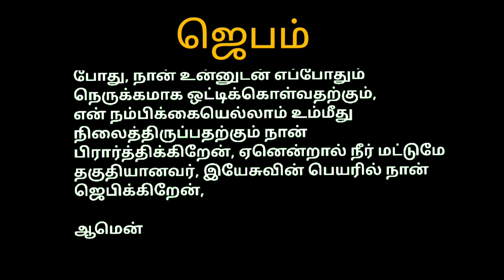இயேசு நமக்குள் வருவதற்கான நம்பிக்கைகான ஜெபம் | Jesus spiritual life | spiritual prayer | jesus love